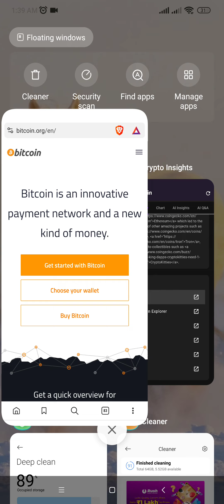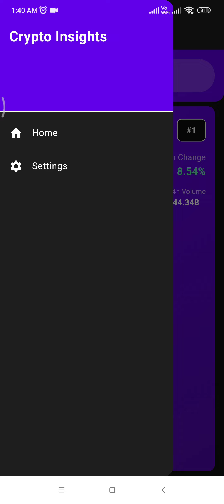generative ai project